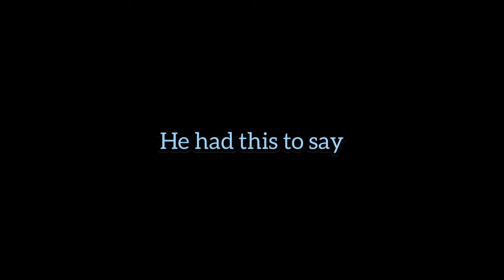PGL Vlog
Dalguise was not ready for me and my mandem

“Haunt me you spooky cunt” - Ebon Parkin